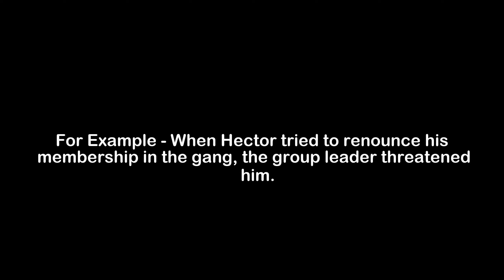What is the Meaning of Renounce | Renounce Meaning with Example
In this video, we have talked about the meaning of Renounce with an example of Renounce.

Meaning of Renounce - Renounce means to formally reject something or someone

Example of Renounce - When Hector tried to renounce his membership in the gang, the group leader threatened him.

1) Renounce Meaning
2) What is the meaning of Renounce
3) Renounce meaning with example
4) Renounce definition with example
5) Renounce pronunciation
6) Meaning of Renounce in English
7) What does Renounce means?